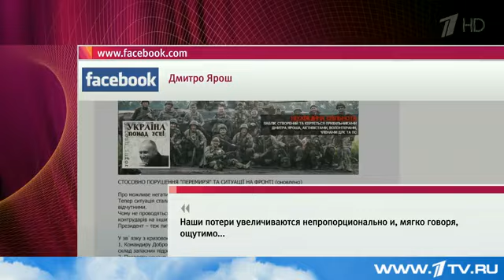Комбат Коломойского Юрий Берёза готов прийти с оружием в Крым, чтобы сжечь там всё и всех.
За минувшие сутки украинские военные, по информации ополчения Донецка, потеряли 150 человек убитыми. В свою очередь, из киевских штабов сообщили, что при отходе из Дебальцева убиты 13 военнослужащих и более 150 ранены. И украинское командование, похоже, уже ищет виноватых в поражении, хотя и отрицает само существование котла. Одновременно участники силовой операции делают агрессивные заявления уже в адрес Крыма, что готовы прийти туда с оружием и всех сжечь.